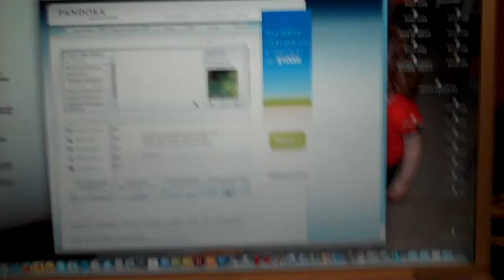John Kraft - SF Heart Project III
A somewhat briefer clip showing my studio and the latest progress on the SF Heart.  The sailboats for the "Day" side of the piece are coming together.